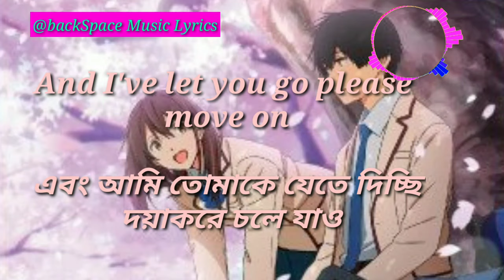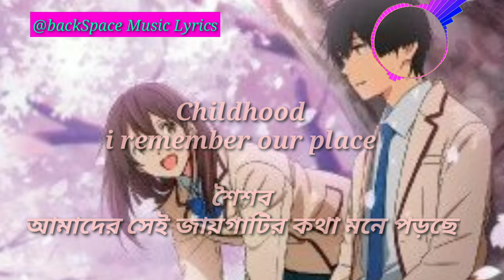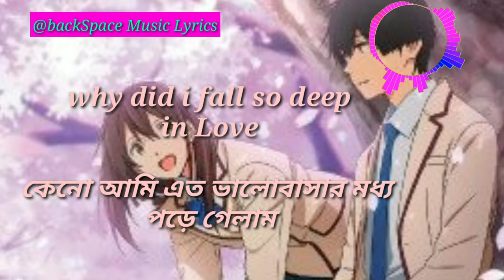Childhood Rauf Faik (Детство) || বাংলা অনুবাদ || Never lie to me Bangla Translation / Meaning lyric.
💗 Song : Childhood
💗 Singer : Rauf & Faik
🔘 Translated by Md Albaki Hossain

আপনার পছন্দের গান লিরিক্স পেতে কমেন্ট করুন
Facebook Messenger
Google Go
com.miui.securitycenter
Creator Studio
Other
.🎶. My Others Songs Lyrics. 🎶.

▬▬ι ﺤ Video Tag ι▬▬
Dua lipa Don't Start Now
Indila - Dernière Danse Bangla Lyric.
Señorita Bangla Lyrics.
Camila  Cabello My Oh My Bangla Lyrics.Alan Walker Play Bangla Lyrics.Akcent - My Passion Bangla Lyrics.I a Mess Bangla Lyrics.One Night In Dubai Bangla Lyrics.
Snoop dog OMG Bangla Lyrics.Dharia Bangla Lyrics.Diamond Heart Bangla Lyrics.Alone Bangla Lyrics.Singe Me To Sleep Bangla Lyrics.Ghost Alan Walker Bangla Lyrics.
Serhut Damus La Caline Bangla Lyrics.Childhood Rauf & Faik Bangla Lyrics.Coldplay Hymn for the weekend Bangla Lyrics.Major Lazer Que Calor Bangla Lyrics.Faded Alan Walker Bangla Lyrics.Yalili Arabic Bangla Lyrics.
ℒℴνℯ 4 Watching

ANTI-PIRACY WARNING
This content's Copyright is solely owned by BackSpace Music Lyrics.
redistribution or re-upload is strictly prohibited from